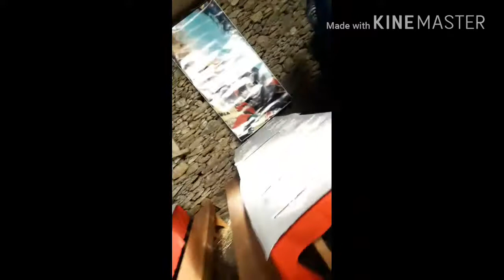A curtir com caretos part 2